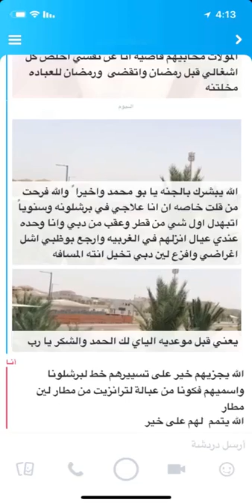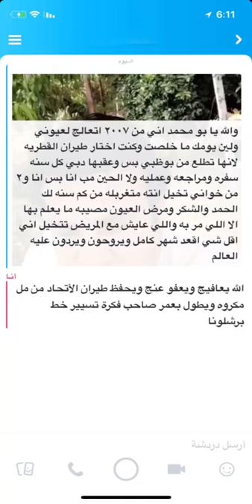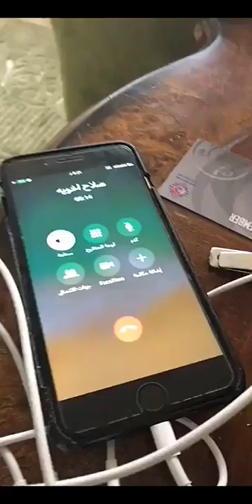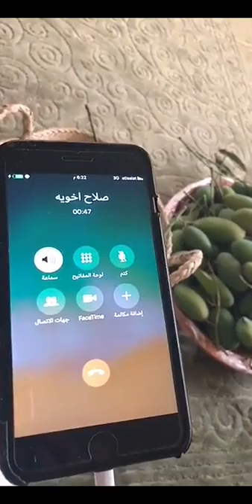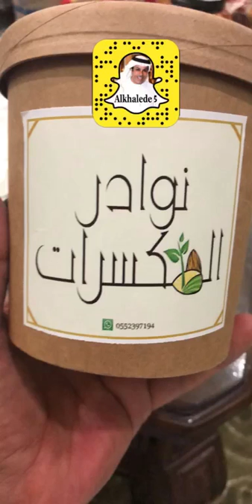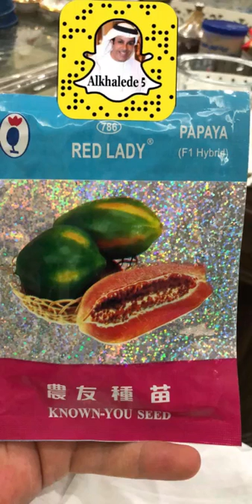خالد الخالدي-يوميات -تحضير الخبز